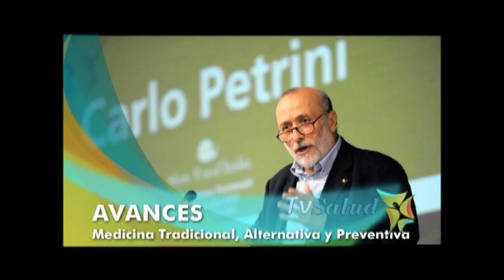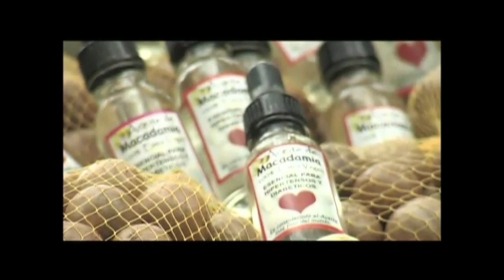Beneficios Aceite de Macadamia TV SALUD 3.5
Para una mejor circulación de la sangra y para controlar la hipertension
Aceite de macadamia extra-virgen prensado en frio